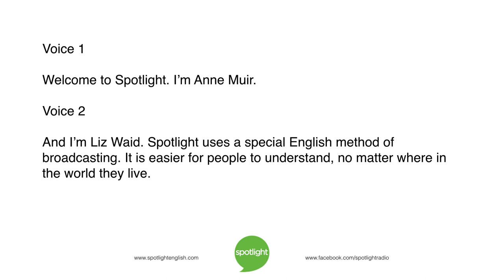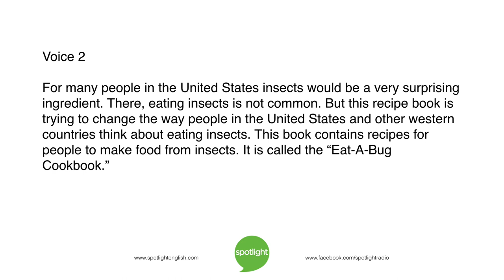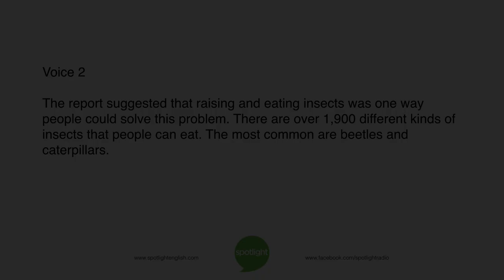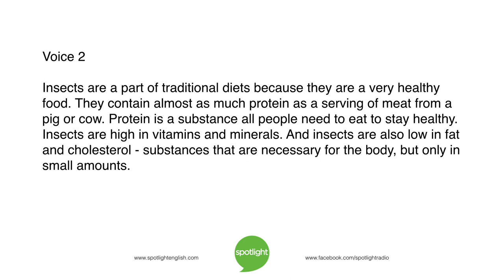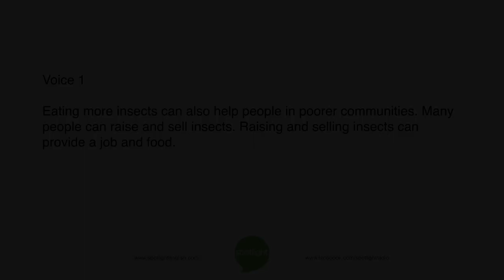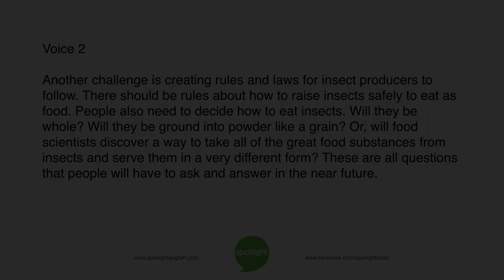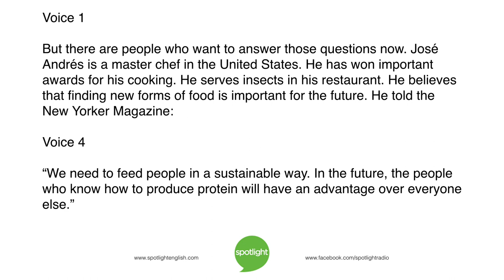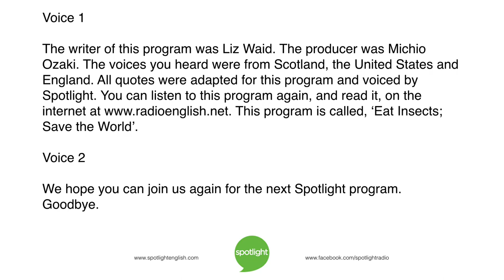Eat Insects: Save the World | practice English with Spotlight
Do you like to eat insects? Anne Muir and Liz Waid look at this important food source. Eating insects may even save the world!